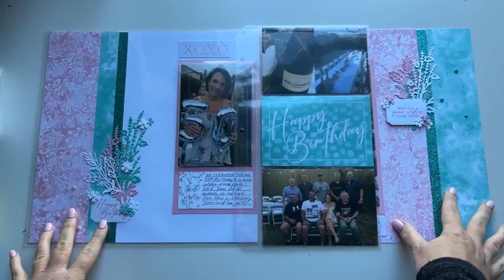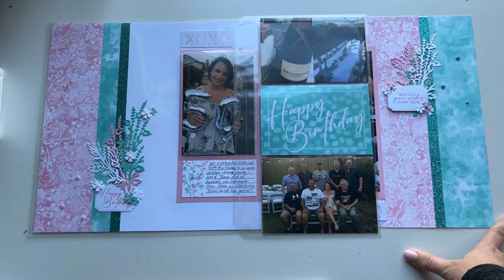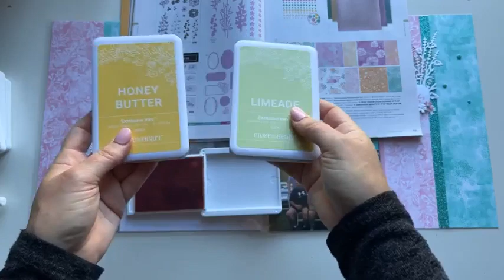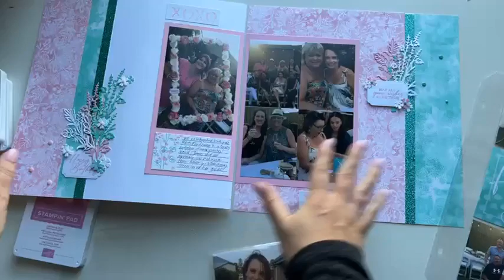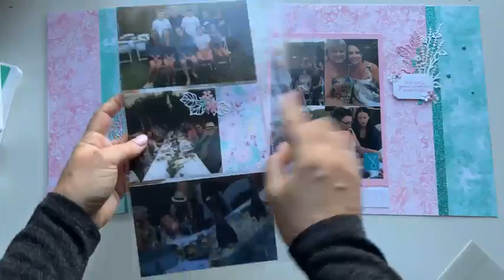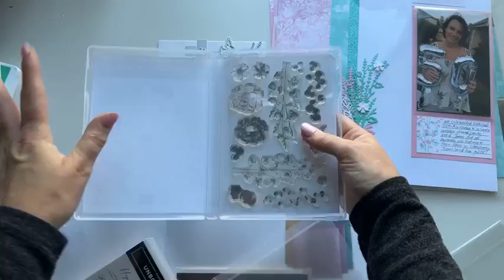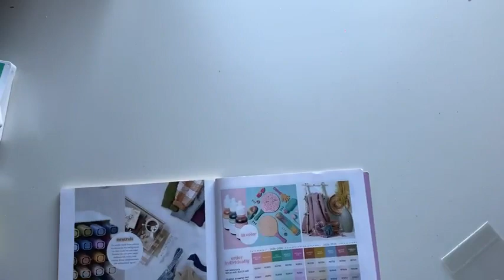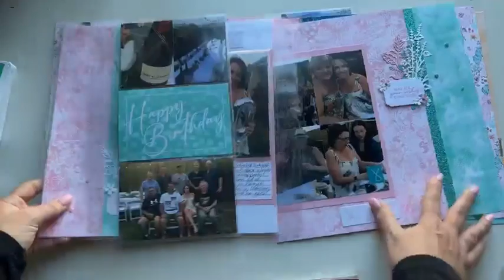Weekly Scrapbooking Challenge - Week 1, May 2024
Adding Pocket Plus Memory Protectors to your double page scrapbook layout